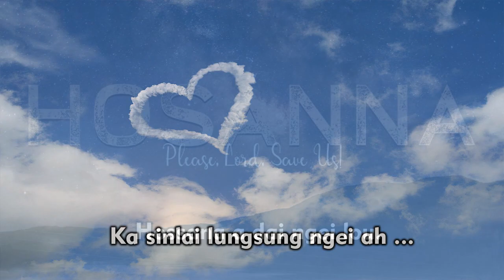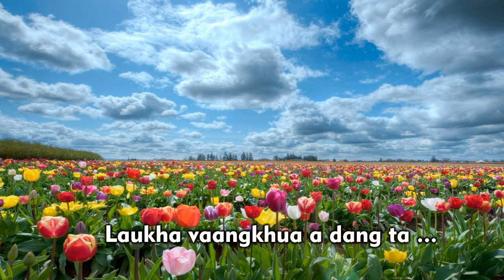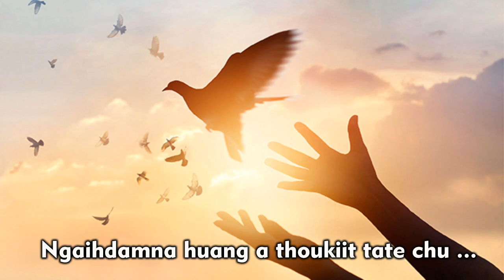NAMCHIN DAMNA KALVARI I NGAINU HAOKIP I REV B CHINLAL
Singer : Ngainu Haokip
Word & Tune : Rev B Chinlal
Music & Rec. Studio : S Haopu

NAM CHIN DAMNA KALVARI
[Rev. B. Chinlal, New Delhi 17th April, 2020]

Namchin damna Kalvari,
Chi chin Nam chin kipaahna;
Ka sinlai lung sung ngei ah,
Hossana a dai ngei lou.

Ngaihdamna huanga Thoukiit tate chu,
Johna puan vaamte silh in;
Lalgam ah ahung langta,
Leitung buaina te'n Lal Khrist ahingte a buai nawnlou.

Ngaihdamna huang a leengte,
Laukha vaangkhua adag ta;
Felna daan a bukimna,
Lal Jesu a hung lang ta.

Lalgam hinkhua hung lang e,
Lalgam laitual a leenna;
Suangmantam khopi sung ah,
Lal zuun ngai in kuun diam e.